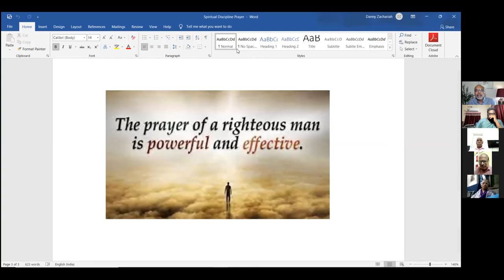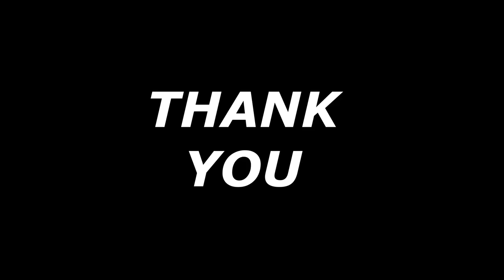GCI INDIA MIDWEEK BIBLE STUDY 8/9/21|SPIRITUAL DISCIPLINES PART-1: HOW PRAYER HELPS SPIRITUAL GROWTH